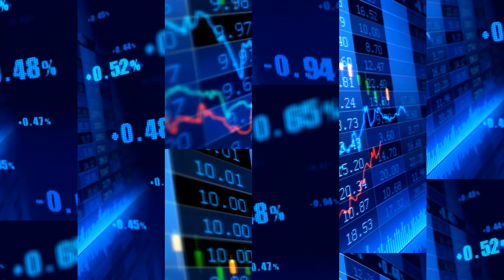Day Trading Negative Self Talk (inner Critic)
As a spin off the Trading Ascension Podcast this channel will provide short,  yet informative
Trading motivational videos and Trader Motivation Videos to increase Trading wisdom, Trading psychology and Trading Mindsets for people learning to Day Trade.

These are clips from the Trading Ascension Podcast. On the Podcast we help Day Traders with Trading psychology, Trading mindsets and Trading Motivation by hosting Day Trader interviews and other guest discussing topics related to personal & spiritual development and Day Trading. The Trading Ascension podcast provides thought provoking concepts and direct energy to help us evolve as humans and a professional Day Traders.

Website link - (Claim your free TRADING EMOTIONS Recovery eBook Now on the RESOURCES PAGE)